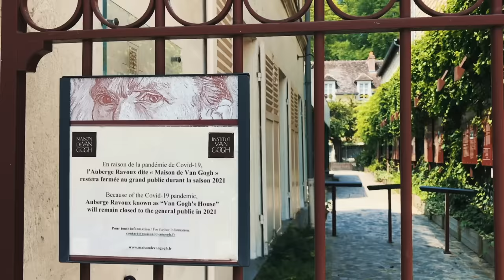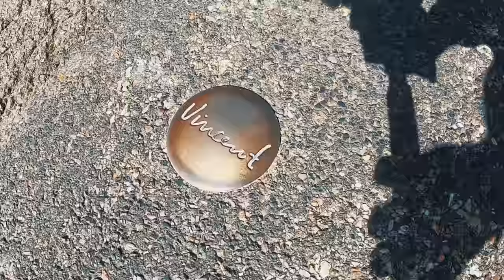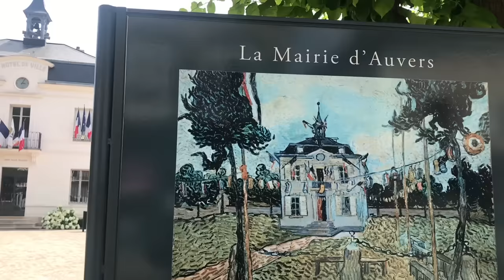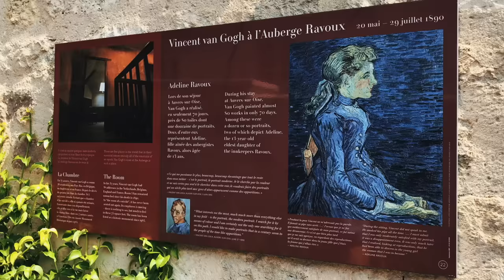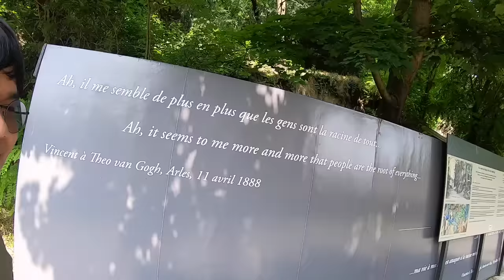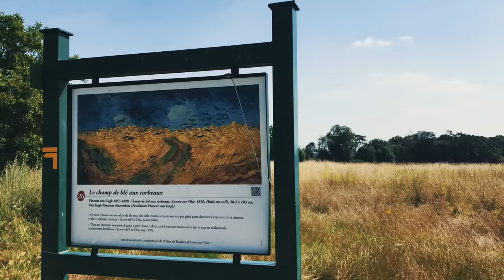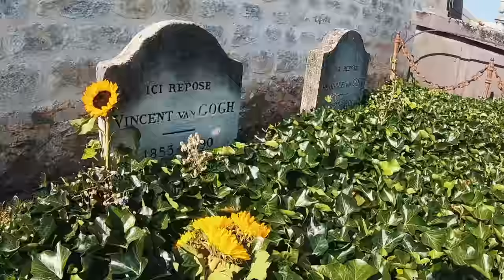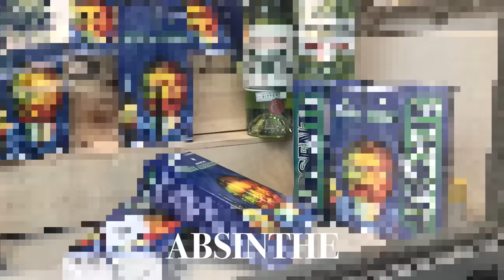ไกลบ้าน EP62 รูปสุดท้ายของแวนโก๊ะ คือรูปอะไร? (Auvers-sur-Oise, France)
และแล้วในที่สุด นักรบ มูลมานัส ก็ได้มาไกลบ้านสักที ทริปนี้พี่กานต์อาสาขับพาน้องๆ ออกจากปารีสมาประมาณหนึ่งชั่วโมง เที่ยวเมืองโอแวร์ ซูร์ อวซ เพื่อตามรอย 70 วันสุดท้ายในชีวิตแวนโก๊ะ ศิลปินชื่อดังแห่งยุคหลังอิมเพรสชันนิสม์

ลมแรงเช่นเคยค่ะ เดี๋ยวไม่ใช่ช่องฟาโรส